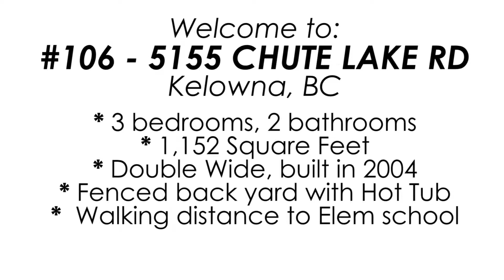106 5155 Chute Lake Rd